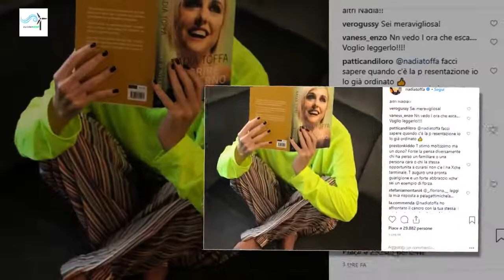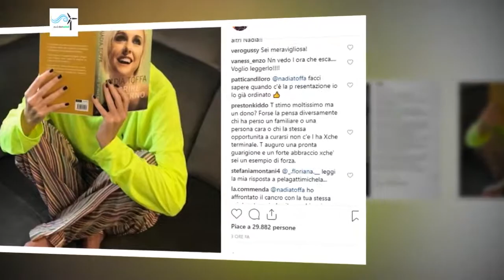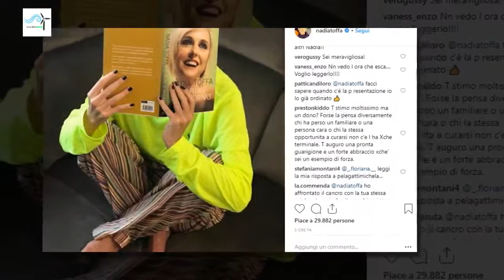Nadia Toffa: “Il cancro è un dono…” Insulti per la Iena: “Vomitevole, offendi i malati…